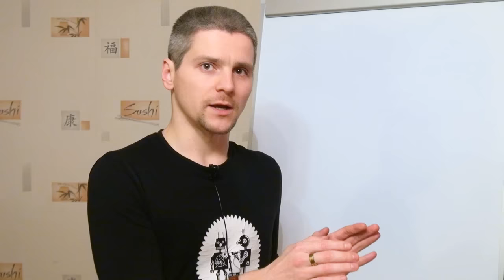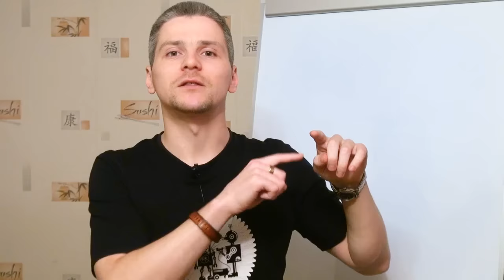Как ты содействуешь коррупции